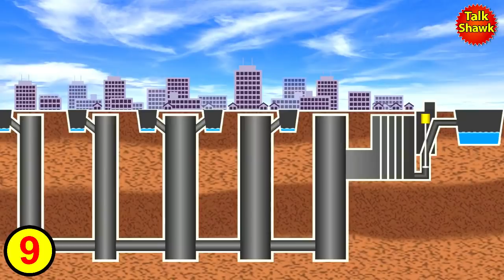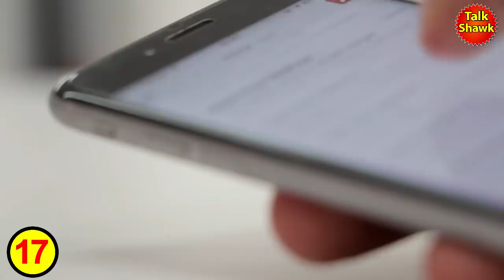10 Things Only Happen in Tokyo | دس نرالے کام جو صرف ٹوکیو میں ہوتے ہیں | TalkShawk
In this video, we are presenting you some informative and educating facts about the life in Tokyo. We are also covering the history of Tokyo and how Tokyo is leading the world.

1)This video has no negative impact on the original works (It would actually be positive for them)
2)This video is also for teaching purposes.